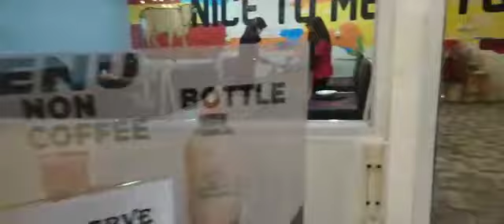Sei Sapi Terenak di BSD !!!